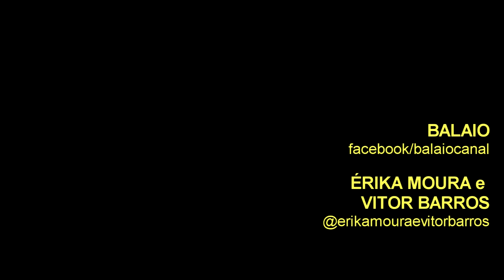HISTÓRIA DA MÚSICA: ÉRIKA MOURA e VITOR BARROS "Ah se você Soubesse"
ÉRIKA e VITOR se conhecem há mais de 13 anos. Porém, somente em março de 2012, numa tarde de sábado, iniciaram uma linda parceria com a composição “Resto de Saudade”.
Desde então, a dupla vem aprimorando sua arte e divulgando suas composições.
Em 2015, foram selecionados pelo Projeto “Encontro de Compositores” da cantora Dona Jandira.
Já se apresentaram no Espaço Multicultural Dona Jandira, Casa África, Caleidoscópio – TV Horizonte, Teatro Raul Belém.
Selecionados pelo Projeto Baculêju das Artes da cantora Sandra de Sá e Simone Floresta, fizeram uma apresenrtação no Teatro Gláucio Gil no Rio de Janeiro.
Atualmente, oficializam a carreira artística com a estreia do show “Da Sala Para os Palcos”.
No repertório, além das releituras, canções autorais nascidas na sala de casa, onde a dupla se reúne para compor e ensaiar.
Um som gostoso de ouvir que contagia pelas rimas fáceis, melodias doces e pelo sentimento verdadeiro impresso em cada linha de suas composições.

ÉRIKA MOURA e VITOR BARROS